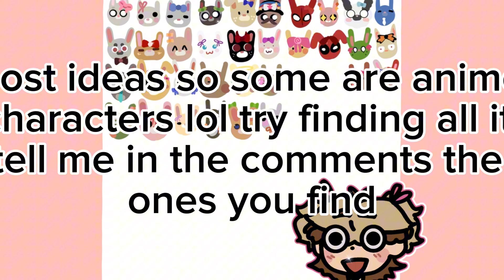Drawing a bunny for every person who subs you can tell me types or styles you want a bunny to be lol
After 1000 bunny’s I had to stop :(